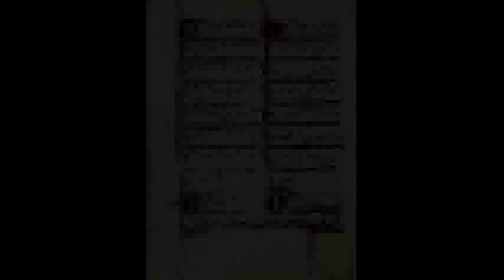Dominator Domine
Codex Bamberg.

David Munrow, The Early Music Consort of London